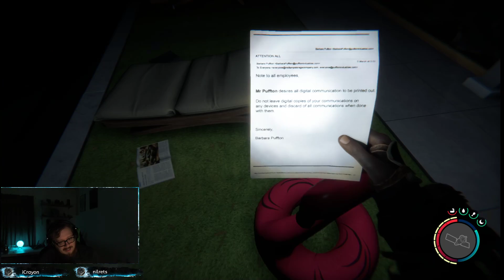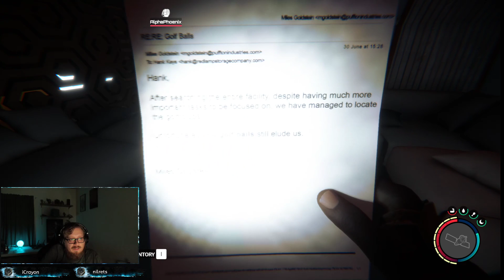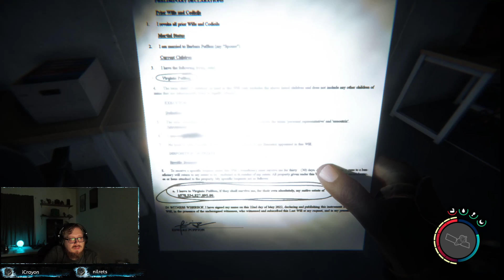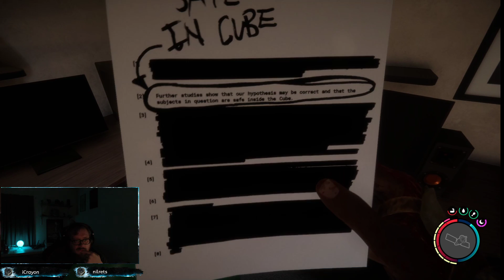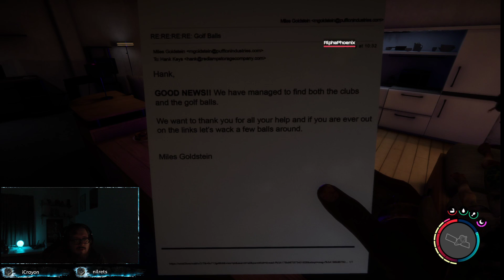Sons of the Forest! Day 4 2/27/23